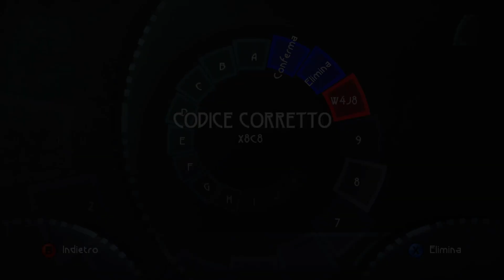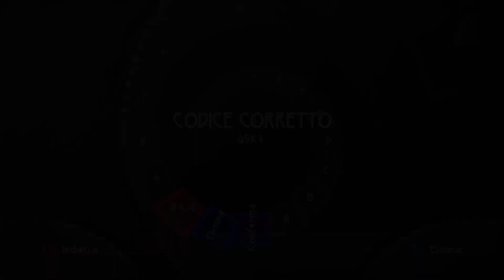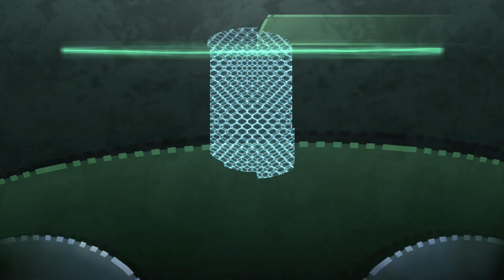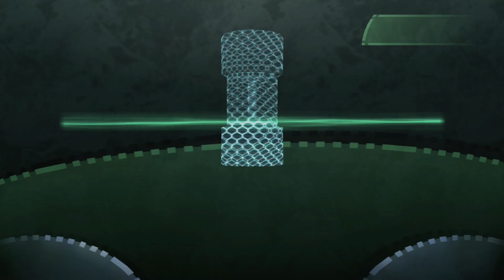BEYOND GOOD & EVIL HD [2011] - RETROGAMING 2000 - GAMEPLAY ITA #2/2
RETROGAMING 2000: La rubrica dedicata ai videogiochi di vecchia generazione degli anni 2000.